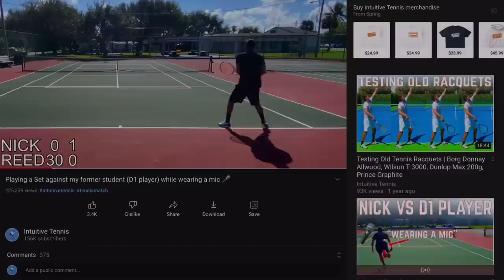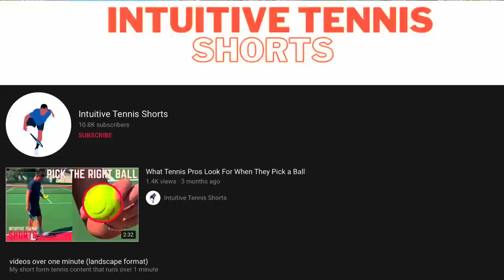2021 Intuitive Tennis Year in Review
In today's video, I review 2021 on the Intuitive Tennis YouTube channel.